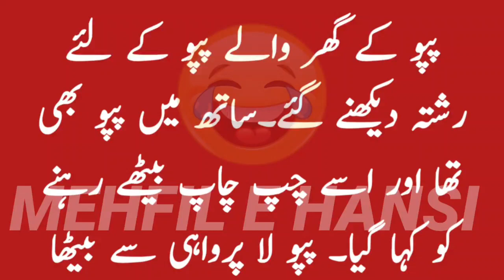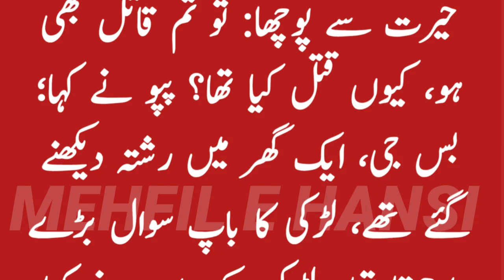Aaj ka lateefah 😁 | Funny jokes in urdu | پپو اور لڑکی کا باپ | Mehfil E Hansi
Jazak allah ❤❤❤❤❤